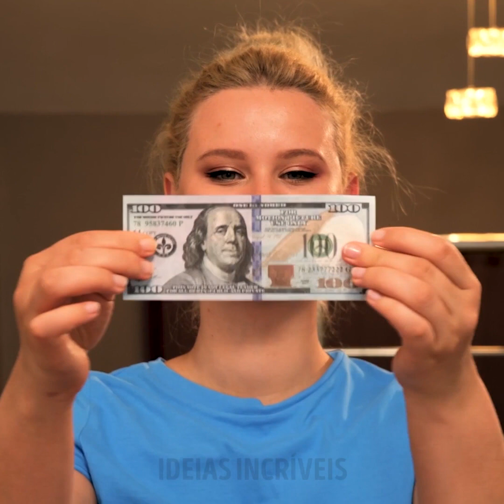PENTEADOS LEGAIS E TRUQUES PARA CABELOS || DICAS E TRUQUES QUE TODA GAROTA DEVERIA CONHECER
MINUTAGENS:
00:04 Penteados fáceis e elegantes
03:27 Ferramentas simples e feitas à mão
07:09 Penteados fáceis para cabelos curtos
11:25 Penteados legais para ir à escola